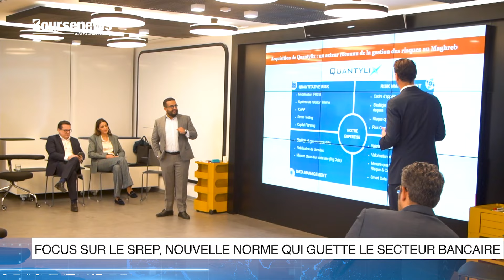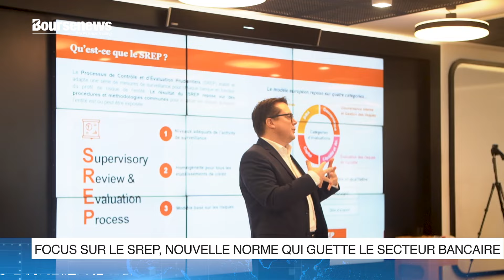Focus sur le SREP, nouvelle norme qui guette le secteur bancaire au Maroc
Focus sur le SREP,  nouvelle norme qui guette le secteur bancaire au Maroc avec les équipes de PwC